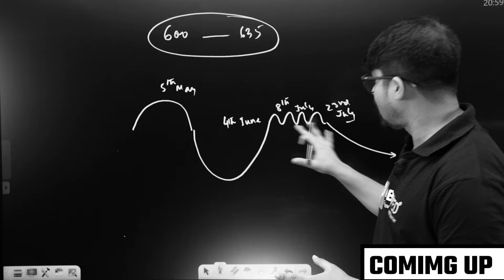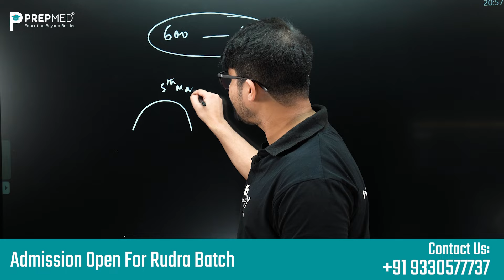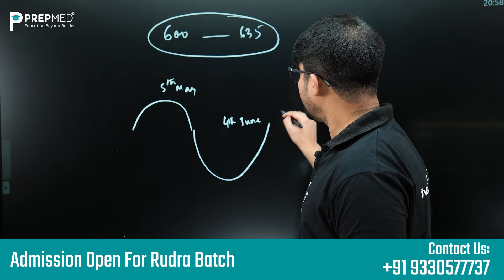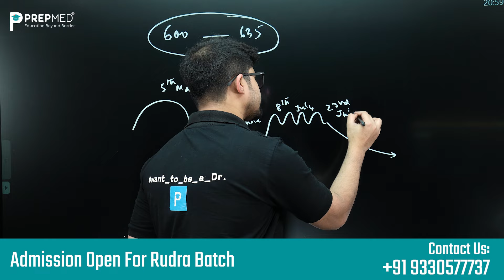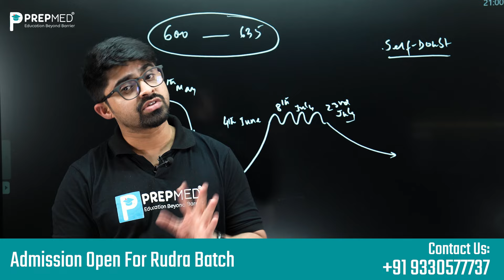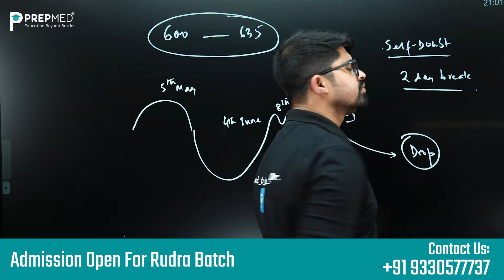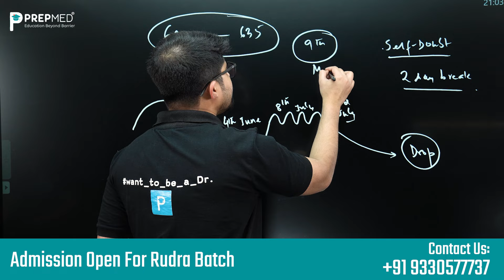🌟What to Do Next If You Scored 600-635 in NEET 2024? | Guidance & Next Steps | PrepMed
Watch this video for expert guidance and practical advice to help you make the best decisions and set yourself up for success.

PrepMed® comes up with a new series of QnA sessions. Regular videos will be posted on important NEET topics.
Comment which topic you want next.

MUST READ

At PrepMed®, we believe in taking early initiatives to reap early benefits and therefore we support students from very early phases in their education. Our courses start from students studying in class IX and go up till class XII appearing/passed.
Our courses are mainly divided into two divisions namely
             Medical and Foundation.

Why PrepMed®?
- Boost your confidence by being well-versed with the actual exam pattern based on PYQs.
You can also enroll for PrepMed® and utilise the host of benefits it provides :
1. Learn 🚨Live from Doctors and NEET aspirants.
2. Real-time interactions to clear your doubts.
3. Both Online app based live classes and Offline tech-enabled Classrooms are available.
4. Personal Mentorship by Doctor Captains
5. Oncamera OMR based test, In-app test, Offline Pen-paper tests.
6.Static video bank in ios and android app available at playstore.
7.PDF classnotes after each class.
8.Study Materials ( Module)
9. Mind Care Support.
TAGS
NEET and NEET_Foundation.